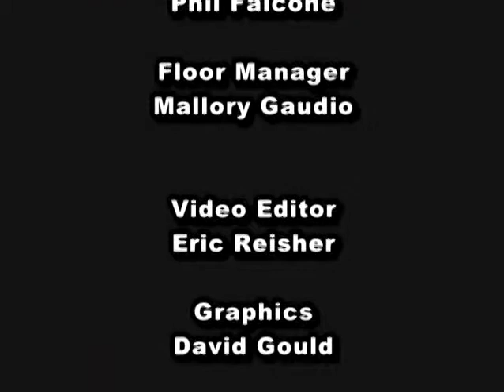"Community Connections" March 30, 2011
"Community Connections" - Hosted by Mayor Adam Schneider
Guest: Judi Franco, on-air personality at radio station NJ 101.5 FM